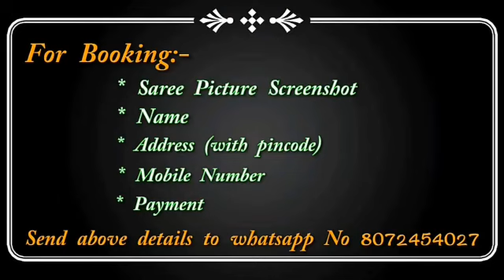Pure handloom Slab Linen Sarees best Price & quality || Premi Collections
Slap Linen Sarees 1025 + shipping
Saree - Cotton Slub, Blouse - Cotton Slub
 Saree Length - 5.5 Mtr, Blouse Length - 1 Mtr

aranisilksaree
Sana silk sarees online price,
Linensarees price,
bridal sarees,
tusser silk sarees,
arani pattu sarees,
koramuslinsaree
Lahenga sarees,
designer blouses,
georgette sarees party wear,
style saree,
lehenga,
chanderi sarees,
kuppdam sarees,
mongo silk sarees,
Kajivaram Sarees,
Wedding sarees,
Banarasi sarees,
Bangalore silk sarees,
Linen Sarees,
Chanderi silk sarees,
Organsa sarees,
Silk Cotton sarees,
Bridal sarees,
Marriage collections,
latest sarees,
Manipuri silk sarees,
silk cotton sarees,
SareesKora organza sarees with price